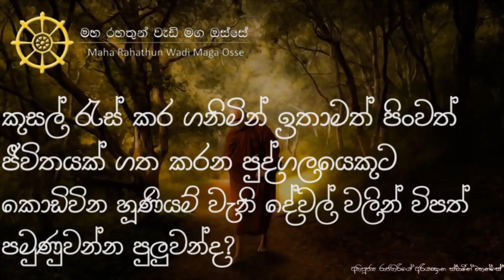පිංවත් ජීවිතයක් ගත කරන කෙනෙකුට, කොඩිවින හූනියම් වැනි දේවල් වලින් බලපෑම් වෙන්න පුලුවන්ද?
• කුසල් රැස් කර ගනිමින් ඉතාමත් පිංවත් ජීවිතයක් ගත කරන පුද්ගලයක්ට අනවින කොඩිවින හූනියම් වැනි විද්‍යාවන් වලින් විපත් පණවන්න පුලුවන්ද?

තෙරුවන් සරණයි!